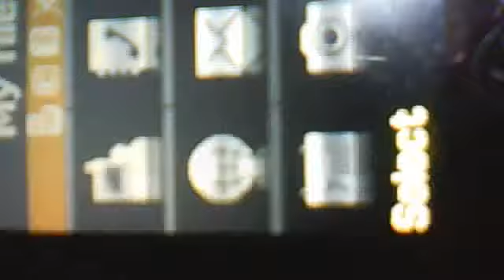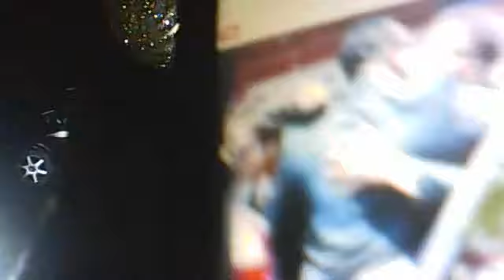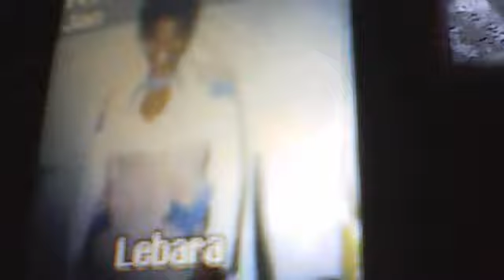secret,,Webcamvideo van 22 augustus 2015 00:29 (UTC)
21;44..who know what..02;44.